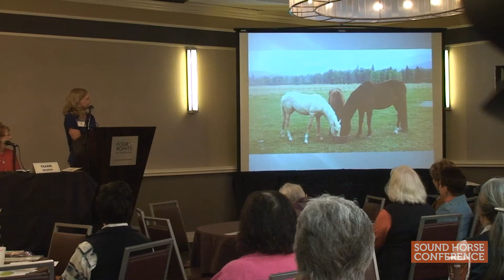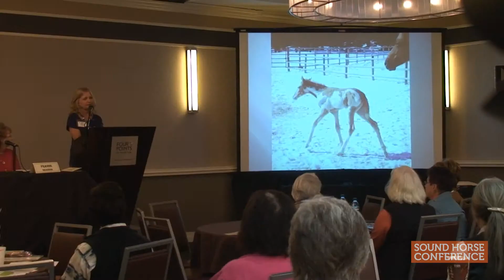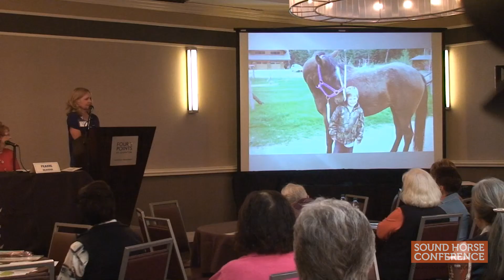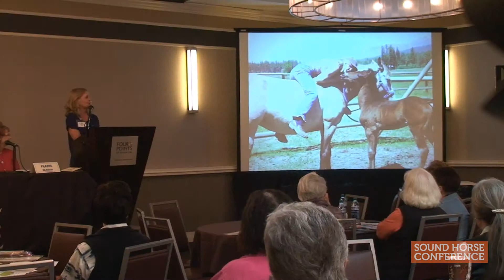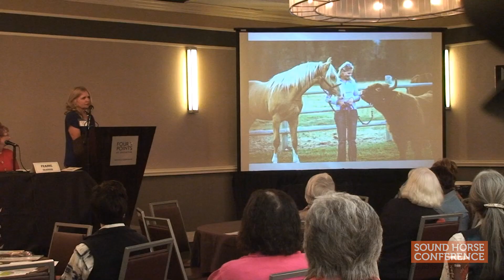Jan Sousa, 2014 Sound Horse Conference